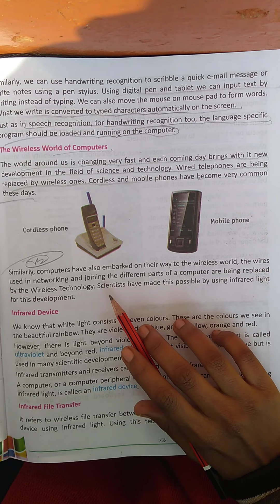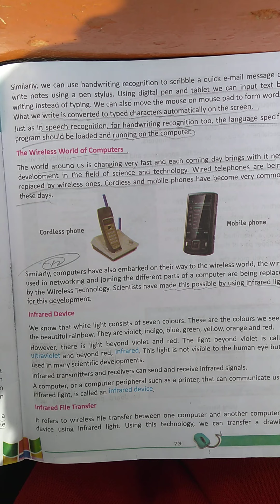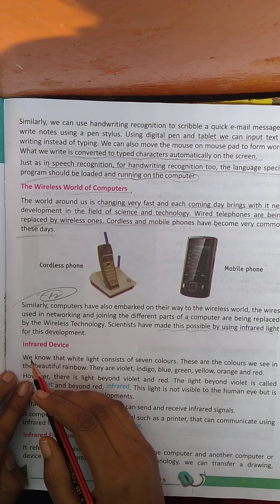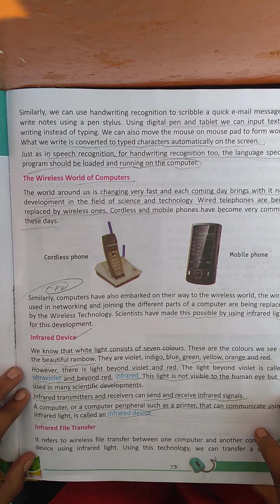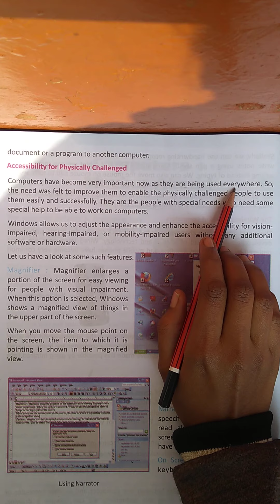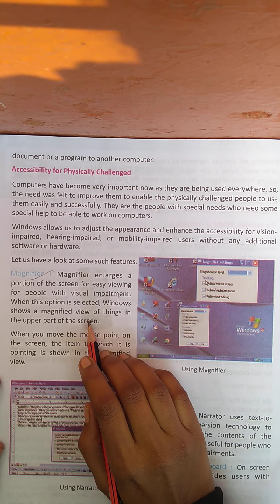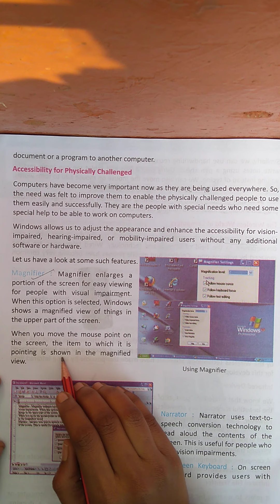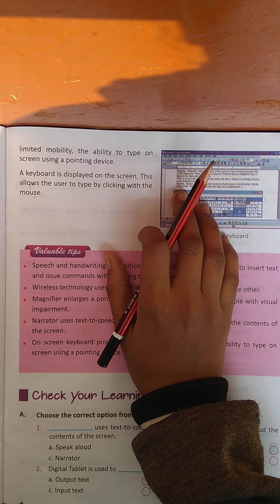COMPUTERS: MOVING AHEAD-ii